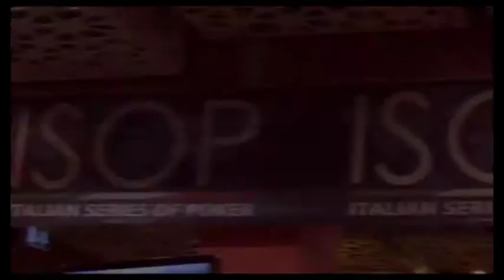ISOP DEX 4 Nova Gorica - int. Stefano CARDINALE